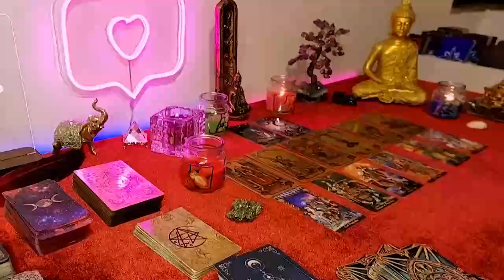PISCES, PEOPLE ARE ANGRY THAT YOUR PERSON IS CHOOSING YOU🫢🥰 THEY ONLY WANT YOU, THEIR TRUE LOVE ❤️